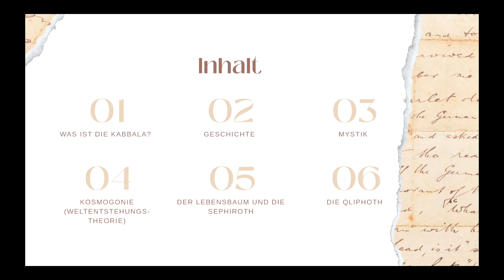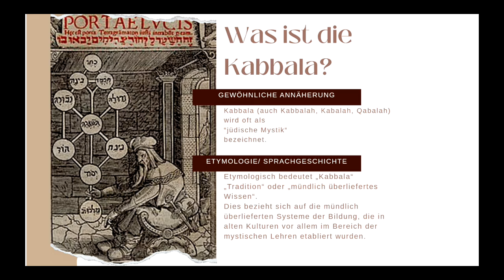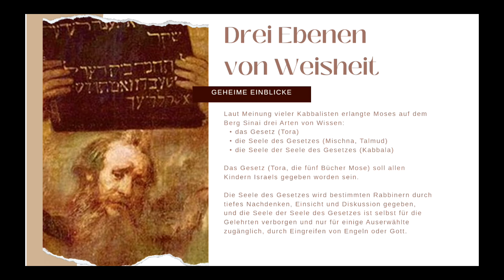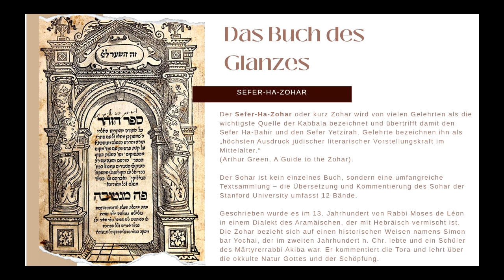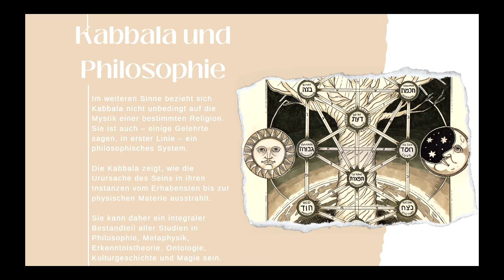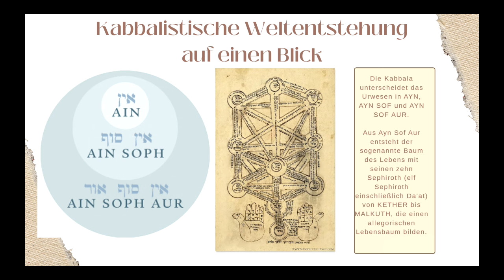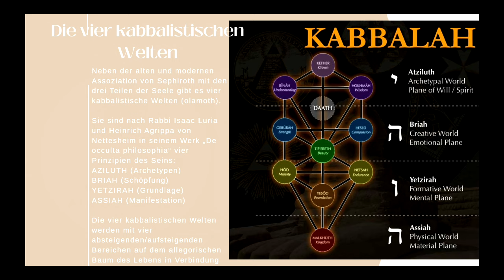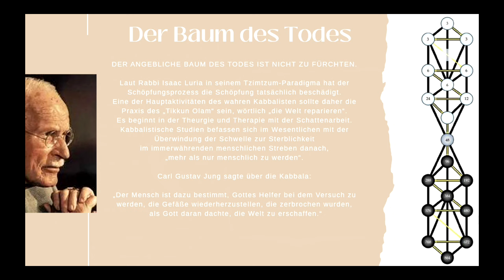Die Kabbalah: Mutter der Geheimlehren, Matrix des Universums. Eine Einführung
Einführung in die okkulte Geheimlehre der Kabbalah, die rabbinische Tradition, die Sinai-Legende und die Eden-Legende, den Baum des Lebens, die Qliphoth und die drei Säulen im salomonischen Tempel.